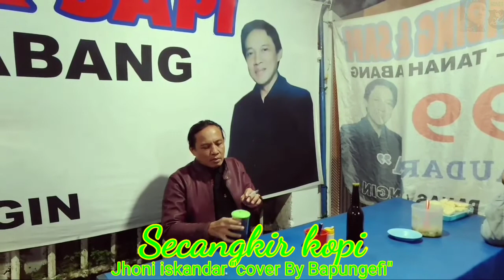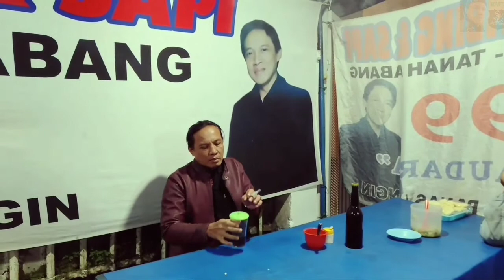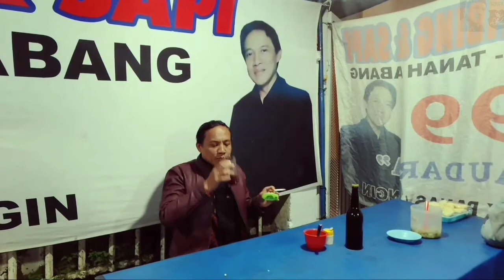Secangkir kopi(Jhoni iskandar)"cover By Bapungefi"